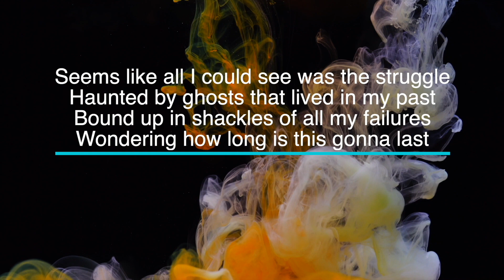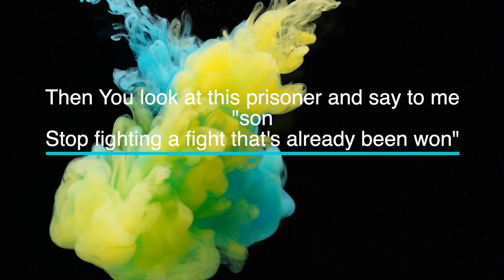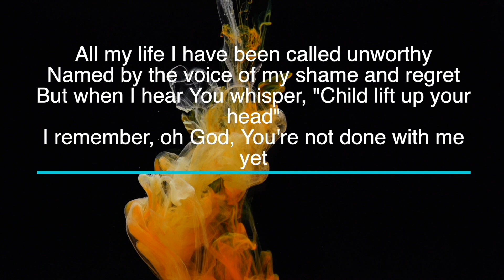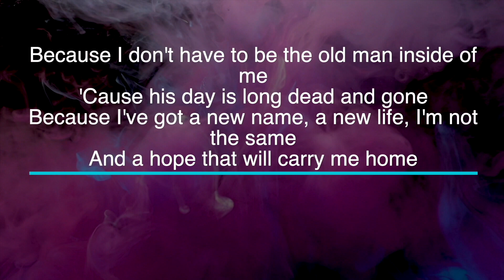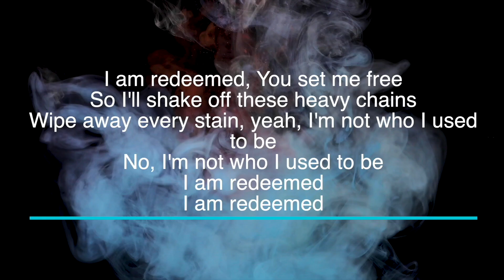Redeemed by Sarah Reeves - Key of Bb - Karaoke - Minus One with LYRICS - Piano cover